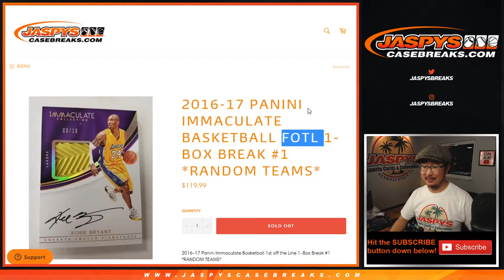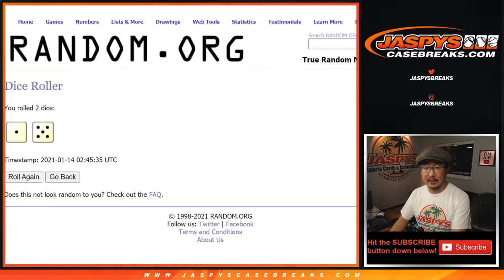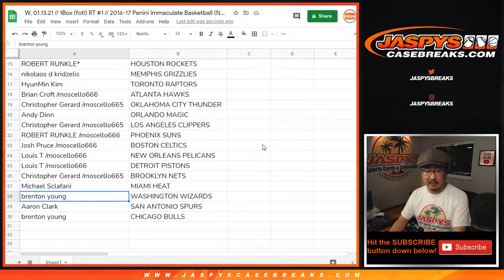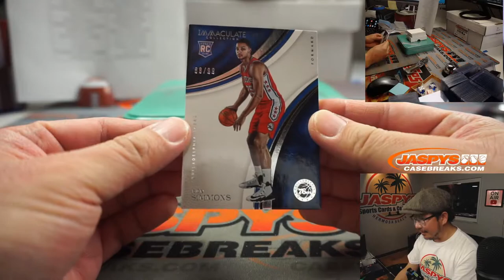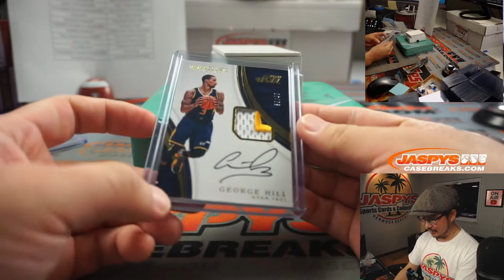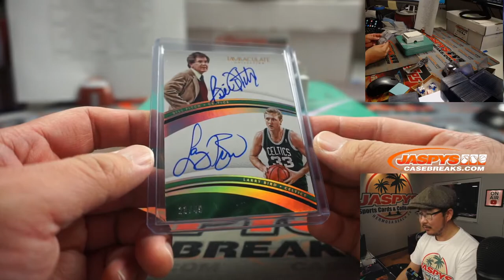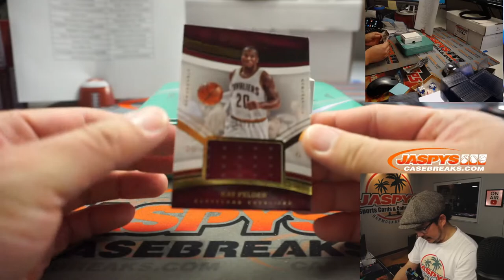W, 01.13.21 // 1Box (fotl) RT #1 // 2016-17 Panini Immaculate Basketball (NBA)